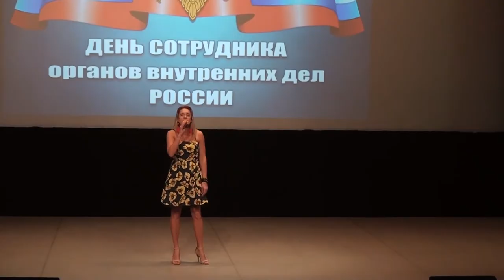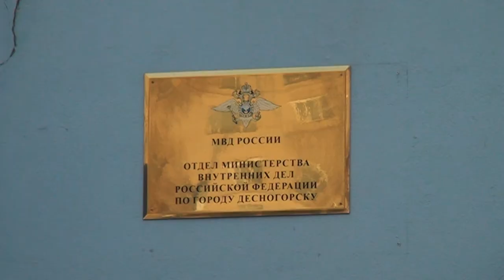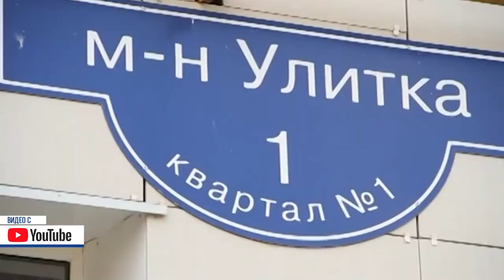Десна-ТВ: День за днем от 18.11.2019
В выпуске:

- Очередная сессия десногорского городского совета;
- Торжественное мероприятие в Смоленске, посвященное Дню сотрудника органов внутренних дел
- Концерт в «Центре культуры и молодежной политики» Десногорска ко Дню сотрудника органов внутренних дел